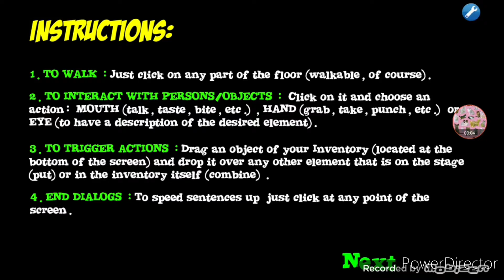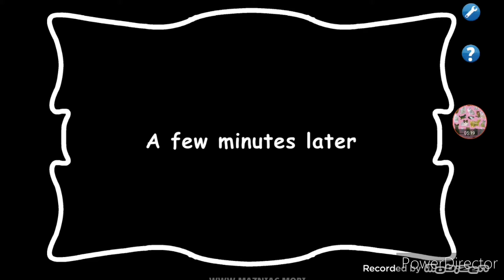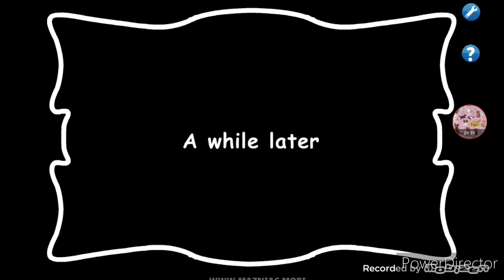Geraldine and the small door-part 1